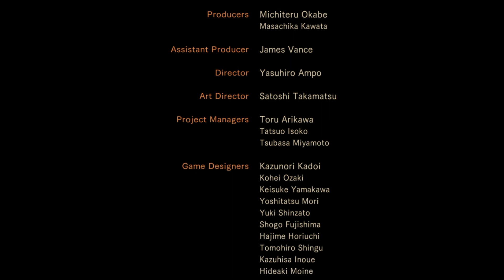Resident Evil Revelations 2 Funny Moments Ft Httpbunny #4